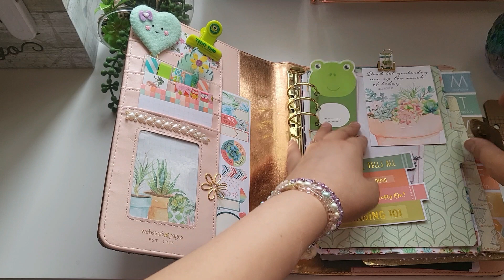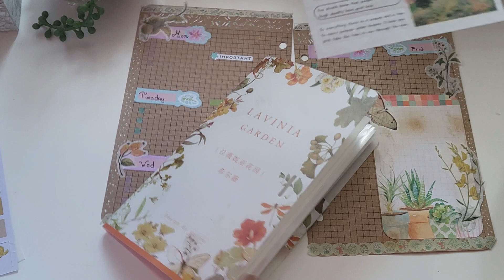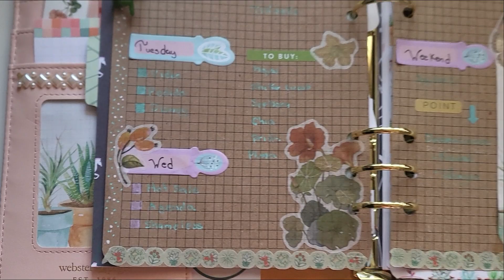🌱Botanica 🌿🍃 Planea Conmigo en Papel Kraft y Gelly Roll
Tienda Papeleria Duraznito